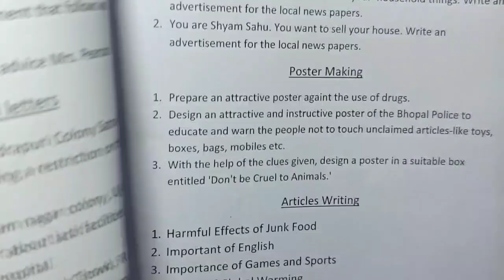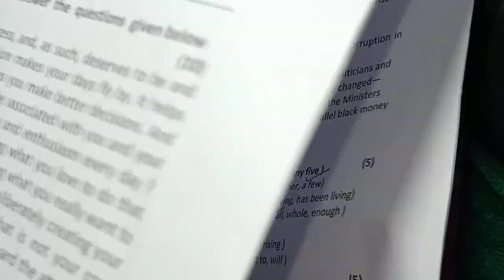class 11th english ka ardhvaarshik paper 2023 / class 11th english half yearly question paper 2023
class 11th english ardhvarshik paper 2023 mp board / अर्धवार्षिक परीक्षा 2023 अंग्रेजी पेपर ग्यारहवीं / सेट B

class 11th english half yearly exam paper 2023 / mp board ardhvarshik exam 2023 class 11th english paper

🔥🔥कक्षा 11अर्धवार्षिक परीक्षा 2023 पेपर🔥🔥

6दिसंबर का अंग्रेजी का अर्धवार्षिक पेपर कक्षा 11वी का एमपी बोर्ड
6 दिसंबर का रियल पेपर अंग्रेजी का
6 december ka english ka paper MP board
kaksha 11 ka english ka 6 december ka real paper

class 11english ardhvarshik paper 2024
class 11 angreji ardhvaarshik paper 2024
class 11th angreji ardhvaarshik paper 2023
class 11th english ardhvaarshik paper 2023 mp
board
aaj ka english ka paper kaksha  gyaranavi

english half yearly exam paper class 11th 2023 set b

class 11 english half yearly exam paper 2023
mp board

annual exam 2023 class 11english

आज मैने वार्षिक परीक्षा 2023 24 से कक्षा 11वी विषय अंग्रेजी का अर्धवार्षिक पेपर को समझाया है या फिर ardhvarshik paper class 11th english या ardhvarshik paper kaksha gyaranavi या फिर class 11th half yearly exam paper 2023 english इसके अलावा ardhvaarshik paper 2023 11th ka या mp board half yearly exam pariksha या फिर kaksha gyaranavi vishay angreji half yearly exam pariksha का पेपर बताया है आशा है की अर्द्धवार्षिक परीक्षा कक्षा 11वी अंग्रेजी का पेपर पसंद आ गया होगा

(4) kaksha gyaravin ka english ardhvaarshik pariksha

(5) kaksha gyaranavi ardhvarshik paper

(6) kaksha gyaranavi vishay english ardhvarshik pariksha 2023

(7) kaksha 11 english half yearly exam pariksha 2023

(8) kaksha 11 english half yearly exam paper

(11) paper 2023 kaksha gyaranavi

 (12) class 11th half yearly exam pariksha english paper 2023

class 11th english half yearly exam paper 2023 mp board / अर्द्धवार्षिक परीक्षा 2023 अंग्रेजी पेपर 11वीं /

class 11th english ardhvarshik paper 2023 mp board / अर्धवार्षिक परीक्षा 2023 अंग्रेजी पेपर / half yearly

class 11th english ardhvarshik paper 2023 mp board / अर्धवार्षिक परीक्षा 2023 अंग्रेजी पेपर ग्यारहवीं

class 11th english ardhvaarshik paper 2023  / class 11th english half yearly question paper 2023-24